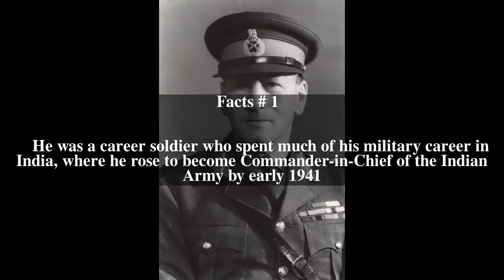Claude Auchinleck Top # 5 Facts